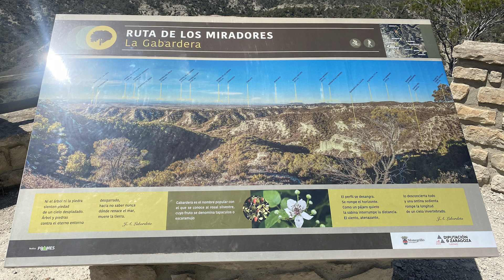Ruta OffRoad por Monegros en 4x4 y Overland.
Ruta por los Monegros Offroad, Ruta muy espectacular por los diferentes tipos de paisajes que tiene y colores.
Nosotros dormimos en nuestra tienda techo en un camping la 1ª noche en Mequinenza y la 2ª en el camping el Temple, campings muy sencillos pero aptos para pasar la noche...
Más de 200 km por caminos muy muy chulos, eso si con un poco de polvo.
Esta ruta la hicimos un finde de lluvia y fue aun más espectacular.